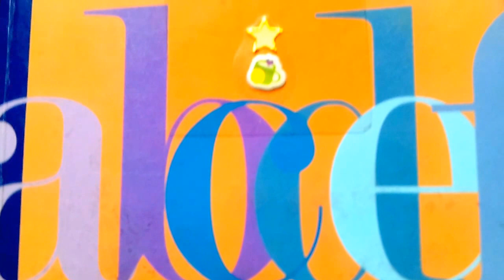MINIDICIONÁRIO RUTH ROCHA DA LÍNGUA PORTUGUESA 《1》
Ruth Rocha (graduada em
Ciência Política pela Escola
de Sociologia e Política de
SP) |e| Hindenburg da Silva
Pires (bacharel em Letras
Anglo-Germânicas pela
UFRJ),Ed.Scipione,SP,2005.
Acesse a TV Tralha ou Cerquilha
"TRALHA sf 1 Pequena rede
de pesca,que pode ser
manejada por ☝️ só homem.
2 Malha de rede. 3 Trastes e
utensílios velhos." [p.691]📎Do
DIC.HOUAISS DA LÍNGUA
PORTUGUESA,Instituto Antônio
Houaiss,Ed.Objetiva
"CERQUILHA sf. INF sinal us. em
algumas linguagens como
operador de divisão ou como
sinal de comentário na
linguagem-fonte (p.ex.,no
Mumps,em linguagem C"
etc.)(símb.: #); tralha * cf.
ANTÍFEN * ETIM. CERCA +
ILHA,ver CIRC(UL)."[p.679]🌞
"CERQUILHENSE adj.2g s.2g.
(1914 cf. IBGE) relativo a
Cerquilho SP ou o que é seu
natural ou habitante * ETIM.
top. CERQUILHO + ENSE."
[p.679]-|-"TRALHAs.m.
(sXV cf. InedHist) 1 PSC
pequena rede que pode
ser lançada por ☝️ único
homem; mangote,tralho 2
PSC fio de arremate das
redes de pesca 3 MAR
cabo com que se costura
o contorno de vela,rede ou
toldo para reforçar 4 conjunto
dos utensílios us. na lavoura 5
INFRM.grande quantidade de
objetos,porção de coisas (LEVOU
UMA ENORME T. PARA O
ACAMPAMENTO) 6 amontoado
de cacarecos; tralhada (QUANDO
SE CASOU,DESFEZ-SE DA METADE
DAS T. DO TEMPO DE SOLTEIRA) 7 P.METF. série de assuntos q.não se
nomeiam por desconhecimento
ou esquecimento (SEMPRE LHE
VINHA À CABEÇA TODA A T. APRENDIDA NA INFÂNCIA) 8
INFRM. capote 9 CR. corda 10
P(REG.) ferramenta de trabalho
➕  us. no plural) 11 P(REG.)
conjunto das cortiças de ☝️ rede
12 DOU.LIT corrente de relógio
13 INF. m.q. CERQUILHA * PELAS TRALHAS OU PELAS MALHAS
INFRM. de um jeito ou de outro * ETIM. lat. TRAGULA,AE 'espécie
de dardo; rede de arrasto,anzol,
isca; grade; ver TRAZ- * HOM
TRALHA (fl. TRALHAR)."[p.2747]
INTERFACES TERRITORIAIS
(territórios esperantinos,sob
soberania do futuro estado
transnacional neutro República
de Esperança,Respubliko de La
Espero):
- INTERFACE INTERNACIONAL
NORTE-AMERICANA;
- INTERFACE INTERNACIONAL
SUL-AMERICANA;
- INTERFACE INTERNACIONAL DO
SUDESTE AFRICANO;
- INTERFACE INTERNACIONAL
MÉDIO-ORIENTAL;
- INTERFACE INTERNACIONAL
NORTE-INDIANA;
- INTERFACE INTERNACIONAL
AFEGANO-PAQUISTÃ;
- INTERFACE INTERNACIONAL
ISRAELENSE-PALESTINA;
- Outras possíveis.[chão]
Frente Esperosófica Frei Caneca
de Moderadorismo Repúblico
Sistemas-teses:
(1) SISTEMA "Contrato Social
de  Trabalho/Poder Moderador
Comunitário (*)/Fundo
Comunitário de Trabalho";
(2) SISTEMA "República de
Esperança/Poder Moderador Internacional/Cidadania
Esperantina"
(*) 4º poder público federal
brasileiro (extrapartidário:
gerado FORA do sistema
partidário).
Ir:
Livro GUERRAS HÍBRIDAS-DAS
REVOLUÇÕES COLORIDAS AOS
BEM COMUM⭐BASE🌟SISTEMAS
CONGRESSOS UNIVERSAIS DE
Música em esperanto🛎ĈIELETO
LINDA (Cielito Lindo)❣Quirino
DANKAS MI LA VIVON🌟muziko/
IMAGU🐞Esperanto🌻IMAGINE☺
AKVARELO (aŭtoro➡️Toquinho)🔔
Teksto en esperanto♨️Emanuele
Chaves🌀território,interface,
sistema,cidadania,língua,
política,ética,idioma,teoria geral,
história,geografia,filosofia,
liderança,idéia,feedback,
planejamento,dólar,eleição,
teologia,religião,liberdade,
fantoche,4º poder,humanidade,
bem comum,custo-benefício,
orçamento,finanças,cartada,
literatura,identidade,mundo,
dicionário,direito,sociologia,
antropologia,leitura,ditadura,
dialética,problema,paradoxo,
pensamento,cibernética,
capitalismo,comunismo,
socialismo,mundo melhor,
civilização,ecologia,natureza,
análise,partido,PARDAL,prece,
moeda,poupança,poder,coesivo,
neutro,estado,moderador,
constituição,constituinte,CANECA,
segredo,degrau,secreta,
administração,organizações,
moderna,solução,Celso-não,
Lauro-não,FEB-DE,gol,mobilização,
Mário,nuclear,fundações,paraísos,
emprego,prática,conceito,modelo,
ênfase,critério,caminho,matéria,
trabalho,trebelho,estribilho,
operacional,resultado,objetivo,
privilégio,tesoura fiscal,manual,
comunicação,expressão,
lignoface,platiplanto,ALÇARTE,
al,CONTRAOCLOCRATIZARTE,el,
DESPARDALIZARTE,língua-cidadania,
ESPERANTO,idioma-nação,
ZAMENHOF-INICIADOR,fator
mínimo de unidade da CIDADANIA
ESPERANTINA,catavento,
ESSENCIALIZARTE,Vivaldi,Brant,
Drucker,Eichengreen,DISPENSARTE,
CONTRASSOFISMARTE,PAPEARTE,
BOI🦬DESPIRANHIZARTE